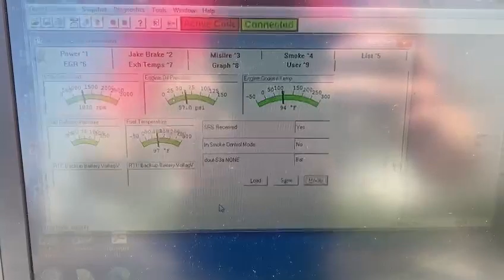6V62 DDEC III